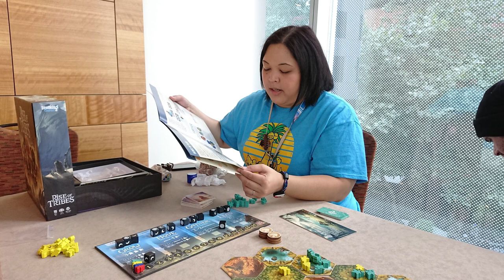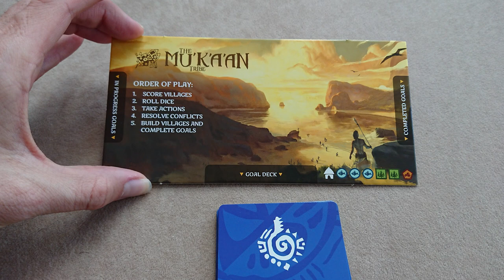Rise of Tribes - GeekNights Presents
Tonight on GeekNights, we review Brad Brooks' Rise of Tribes, a well-designed if simple game.